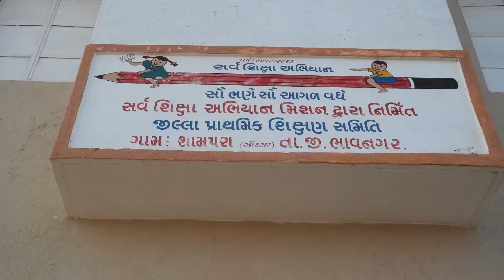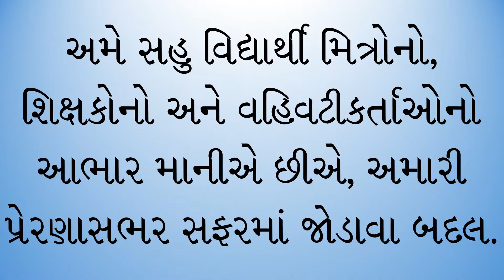SEMINAR-JOURNEY-036--AT--SHREE-SHAMPARA-PRATHMIK-SHALA--SHAMPARA-BHAVNAGAR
SEMINAR JOURNEY 036 AT SHREE SHAMPARA PRATHMIK SHALA, PO - SHAMPARA, TA - DI - BHAVNAGAR, DATE 20/01/2016, DAY WEDNESDAY.
TOTAL NUMBER OF STUDENTS PRESENT WERE 200.
STUDENTS FROM 5TH TO 8TH STD WERE PRESENT IN THE SEMINAR.